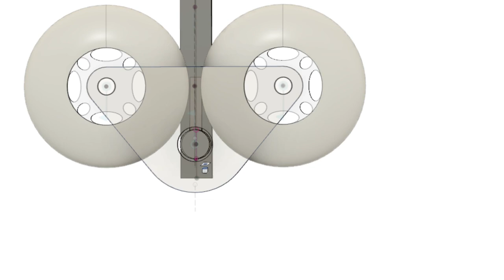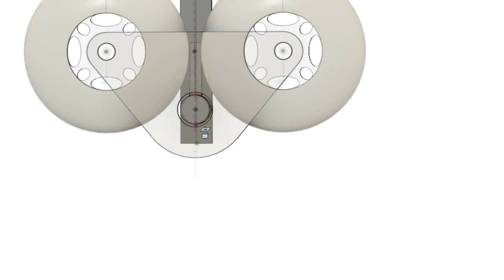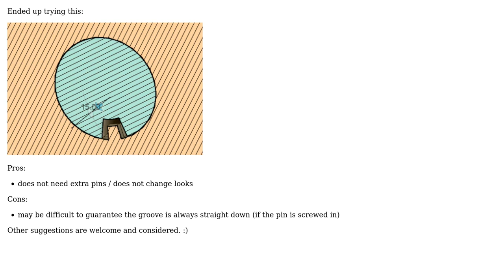Engineering: Restricting rotational movement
With thanks & praise to God, and with thanks to the many people who have made this project possible! You are responsible for your own actions.